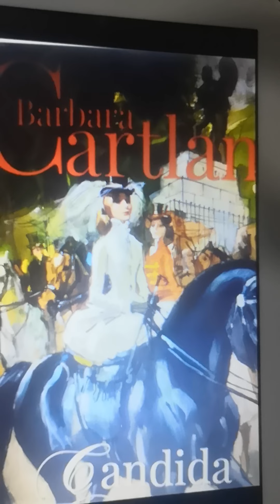Cándida 4 (ASMR) B.Cartland audiolibros quedateencasa la lectura es cultura.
Después de 3 semanas de ardua preparación había llegado el tiempo de mostrar a Pegaso y a su bella jinete, todo había sido planeado para impresionar a lord Manville ¿lograrían  su propósito de venta y venganza el mayor Hooper y lady Clinton?